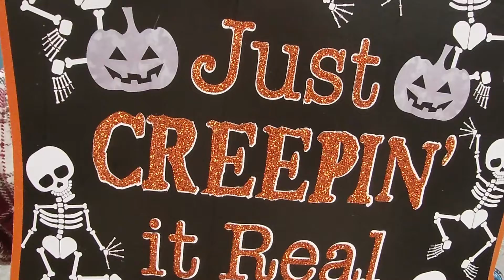Decorating for Halloween Vlog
In this vlog, I decorate for Halloween at the day program.

We are trying to make the side I'm on into a haunted house.